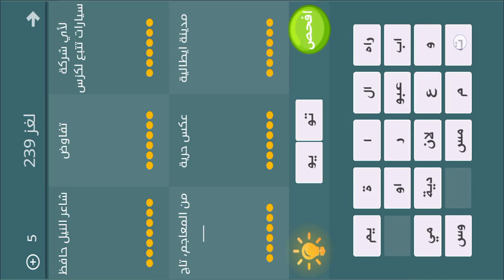فطحل العرب - لعبة معلومات عامة المجموعة 12 لغز 239